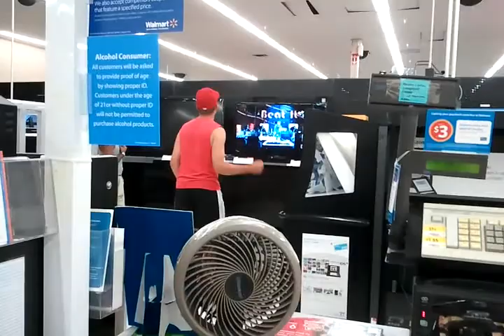Wal-Mart Customer Dancing to Michael Jackson's Beat It On Kinect